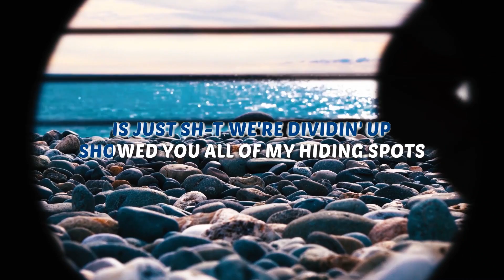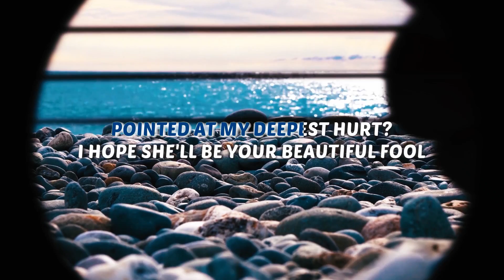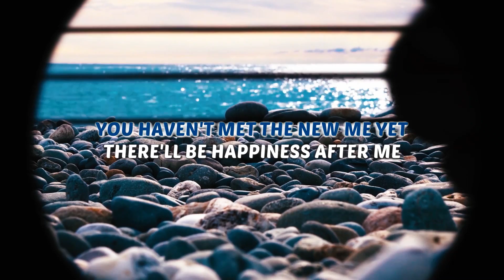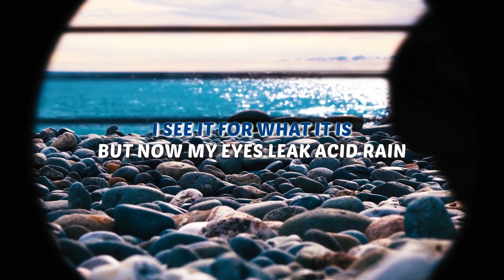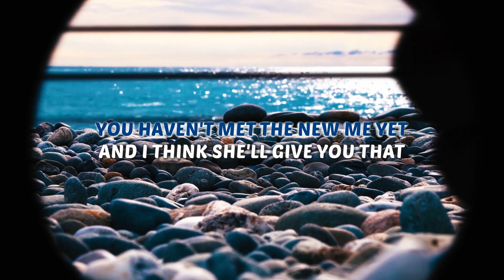Taylor Swift - happiness - Karaoke Instrumental (Acoustic)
Karaoke | Instrumental ✔ "happiness" is a brand new song by Taylor Swift from a new album, which Taylor have announced "evermore", as it was set to be released by December 2020. Enjoy and singalong with our acoustic karaoke or instrumental version of "happiness".

0:00 Intro
0:07 Taylor Swift - happiness  - Instrumental

happiness Taylor Swift Instrumental Version Acoustic Karaoke Minus One & Lyrics